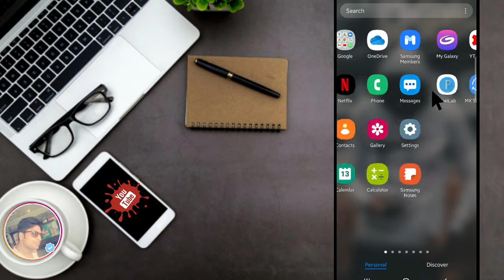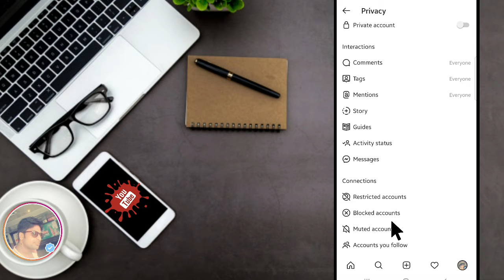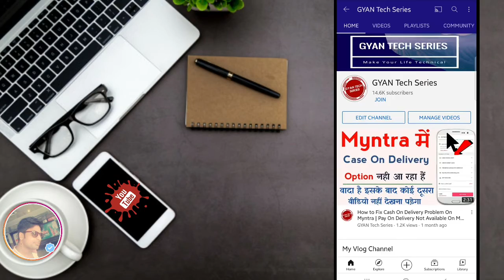Instagram How to Unblock or Block Someone 2021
Instagram How to Unblock or Block Someone 2022